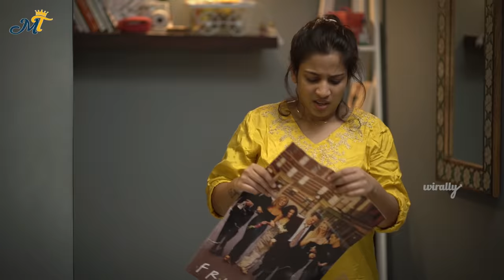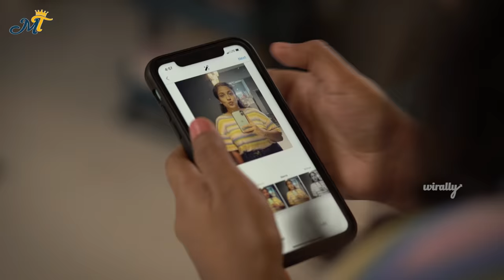Pose Kottaku || Mahathalli || Tamada Media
Cast : Jahnavi Dasetty, Sushant, Ajju,  P.V. Sai Somayajulu and Vamsi Krishna Lingala
D.O.P by Seshi Kiran
Edited by Srinivas Chegonda
Publicity Designer : Durga Sai
Written & Executed by P.V.Sai Somayajulu